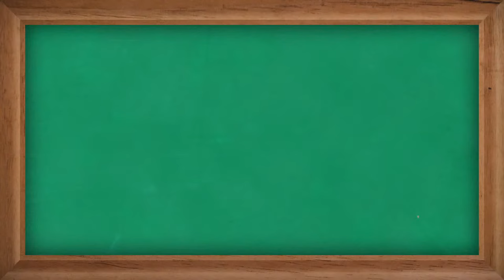Collaboration Sauce | The Ukulele Underground Podcast #11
This week, the team explores the Secret Sauce in a good Online Collaboration. Aldrine walks through UU's Collaboration process, Aaron gives insight into the video side of things, and Kahai recalls videos where the guys added more after, or needed to prepare in advance. They also talk about some of their favorite collaborations, and share some behind the scenes details of their favorite videos. A member asks about the pros and cons of fingerpicking with 3 vs 4 fingers. At the end of the podcast, UU tries more hot sauce, and Aldrine shares his own Sauce recipe.

Questions asked this Week:
0:00 The Pod Men
2:20 How do you set up an online collaboration? (Our Process)
14:05 Scratch Tracks & Communicating Your Vision
17:05 Giving notes & suggestions
20:05 Collaborate with fun people
24:35 Cooperate with the editor (Aka trust Aaron)
27:50 Having Enthusiasm & No Shame
31:05 Use Reference Materials (Electric Slide Easter Egg)
35:00 Love Song started it all (Commit to the Character)
38:25 Don't make people wait for you
41:30 We love making videos
43:55 Rob's Hot Sauce & Aldrine's Secret Sauce
47:15 What are the pros and cons of using 3 fingers vs 4 fingers for fingerpicking
53:30 Aldrine's Recipe (Check the Show Notes)
56:20 Join the Podcast Discord and Try Making Aldrine's Sauce

Aloha,
-UU Staff